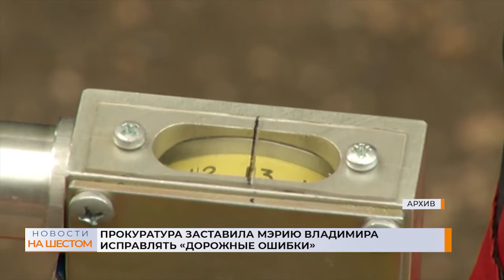Прокуратура заставила мэрию Владимира исправлять "дорожные ошибки"